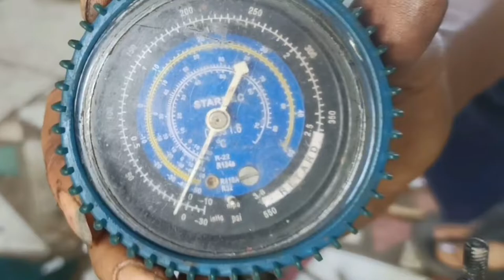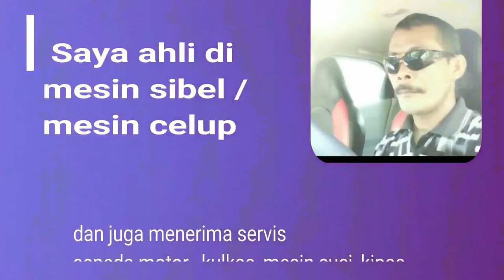Cara Perbaikan compresor kulkas tekanan Hilang 2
servis jepara